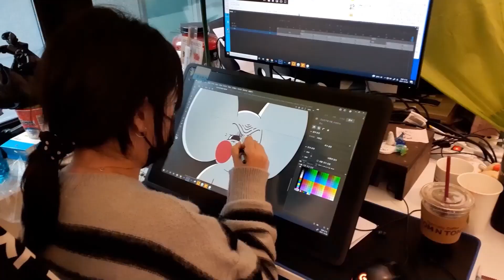[Jjaltoon Company] Hậu Trường Sản Xuất Video Hỗ Trợ Đầu Chim Show Me 10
[Phát hành: Big Picture Team] [Kế hoạch: B-Crispy] [Sản xuất: Kim Hyun Sik Studio]
Quay phim - Hwang Hyun Sik, Jang Da Hyun / Edit - Jang Da Hyun